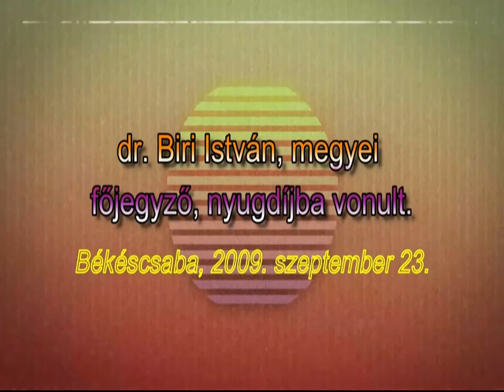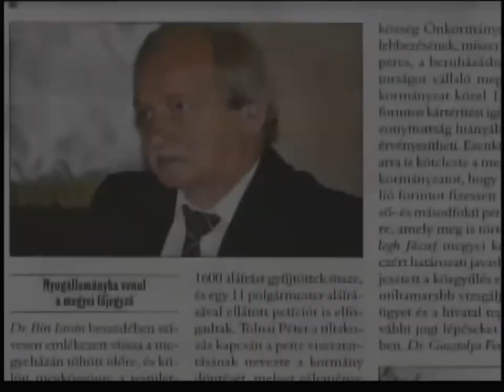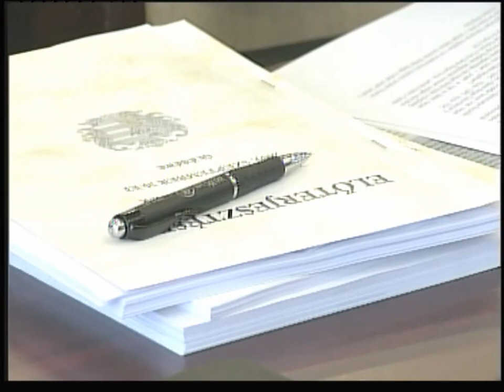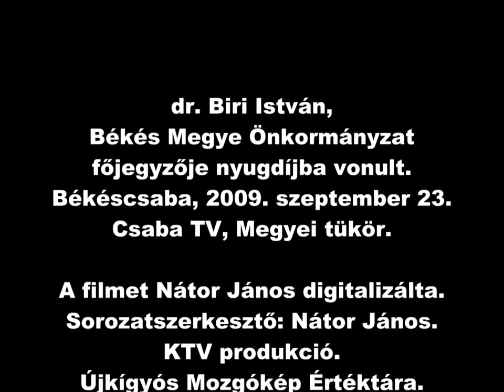dr. Biri István, Békés Megye Önkormányzat főjegyzője nyugdíjba vonult. Békéscsaba, 2009.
dr. Biri István, Békés Megye Önkormányzat főjegyzője nyugdíjba vonult. Békéscsaba, 2009. szeptember 23. Csaba TV Megyei Tükör.  Digitalizálta és újra vágta: Nátor János 2020. Sorozatszerkesztő: Nátor János. KTV produkció. Újkígyós Mozgókép Értéktára. Kígyós-TV Újkígyós. Újkígyós Filmmúzeum. Újkígyós, 2020.